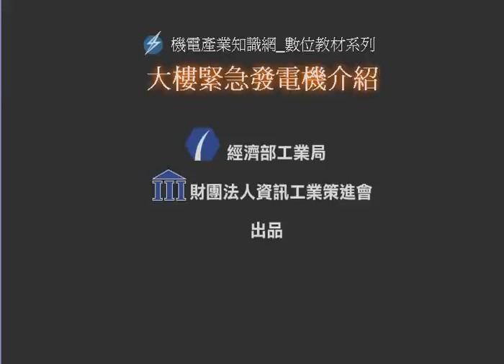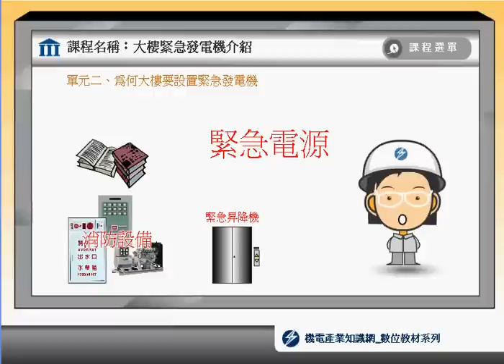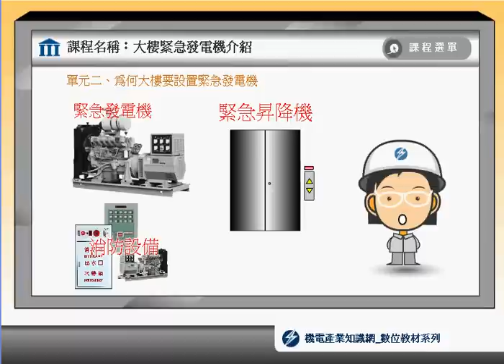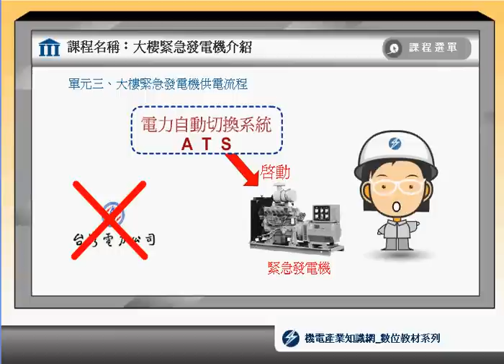大樓緊急發電機介紹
介紹1. 為何大樓要設置發電機2. 大樓緊急發電機供電流程；更多影片請上華人機電產業平台